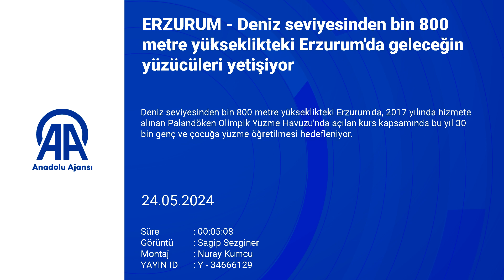Erzurum'da geleceğin yüzücüleri yetişiyor